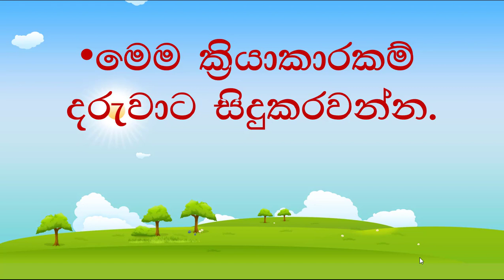කියවීමට සහ ලිවීමට පෙර දරුවන් තුළ ගොඩ නැංවිය යුතු දේ..(2)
ශ්‍රවන විභේදන කුසලතා .